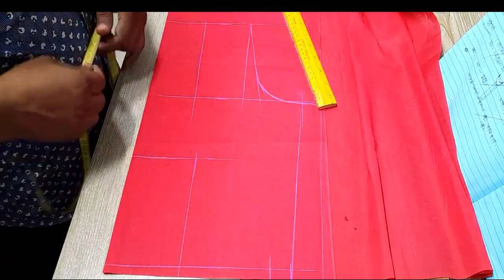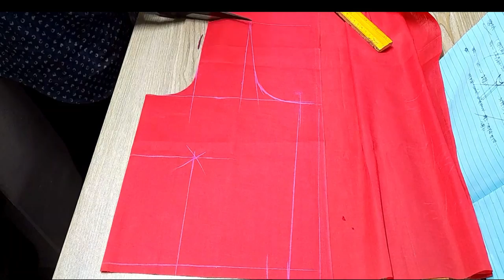পারফেক্ট নিয়মে বেশিয়ার কাট ব্লাইজ কাটিং || Perfect way to cut Be shier Cut Blouse|| Moon Boutique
কিভাবে খুব সহজে  কাটিং করা যায়  বেশিয়ার কাটিং ব্লাউজ তা এই ভিডিওতে খুব সুন্দরভাবে দেখানোর চেষ্টা করেছি।ভিডিওটি দেখে খুব সহজেই আপনারা  বেশিয়ার কাটিং ব্লাউজ  করতে পারবেন। বেশিয়ার কাটিং ব্লাউজ কাটিং বিষয়ে আরও কিছু জানার থাকলে আমাকে কমেন্ট করে জানাতে পারেন। আমি চেষ্টা করব আপনার সমস্যাটির সমাধান করতে।
আর ও নতুন কাজের ভিডিও পেতে আপনাকে অবশ্যই আমাদের চ্যানেলটি সাব্সক্রাইব (Subscribe)করে রাখতে হবে আর পাশে থাকা বেল বাটনটি ক্লিক করে অন করে দিতে হবে।যাতে করে নতুন কোন ভিডিও গুলো আপনার সামনে চলে আসে।আরও নিত্য নতুন কাজের ভিডিও পেতে  "Moon Boutique" এর সাথেই থাকুন । ধন্যবাদ সবাইকে ।
In this video, I have tried to show you how to do  Beshier  cutting Blouse very easily. You can easily do  Beshier cutting Blouse cutting by watching the video. If you want to know more about  Beshier cutting Blouse  cutting, you can let me know by commenting. I will try to solve your problem.
So that any new videos come in front of you. To get more new work videos "Moon Boutique" Stay with it.

কিভাবে খুব সহজে প্যান্টের মাপ নিতে হয় || How to take measurement in very easily || Moon Boutique ||

খুব সহজ নিয়মে শার্ট কাটিং শিখুন || Learn to cut shirts in a very simple way || Moon Boutique ||

খুব সহজ নিয়মে ম্যাক্সি কাটিং শিখুন || Learn maxi cutting in very simple rules || Moon boutique ||

খুব সহজে শিখুন বোটনেক গলার কামিজ কাটিং||Learn to cut a boat neck gola kamij easily|| Moon Boutique||